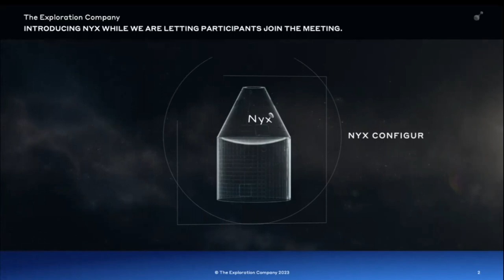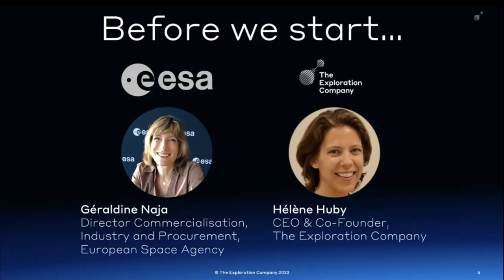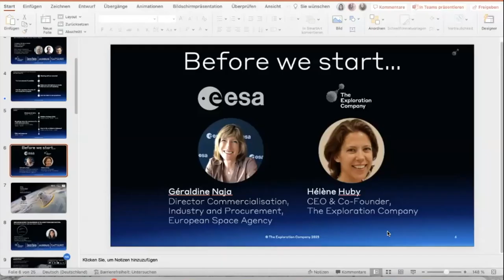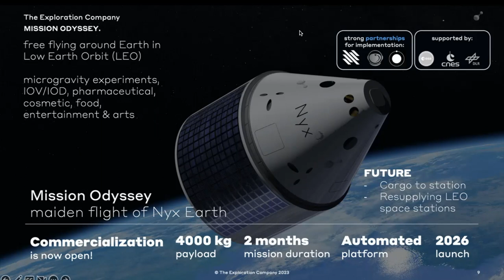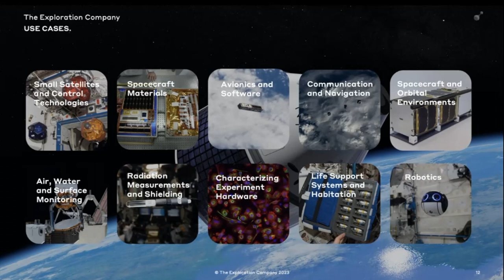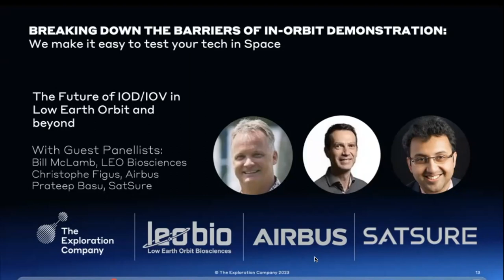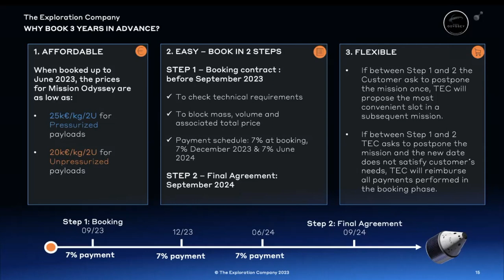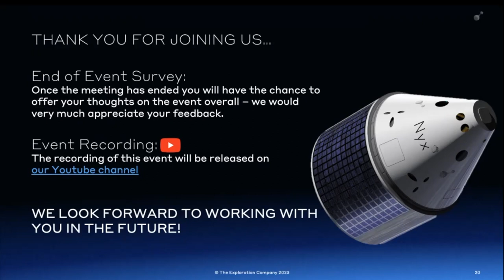Introducing Nyx and how it facilitates in-orbit technology demonstrations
Event from March 28, 2023. Check out the all-new spacecraft Nyx and its in-orbit technology demonstration capabilities. Hear from our panelists and get inspired on why in-orbit demonstrations are useful for the success of accelerating space innovation.